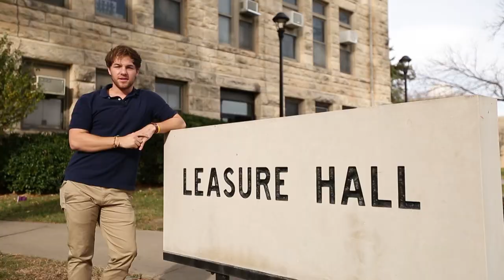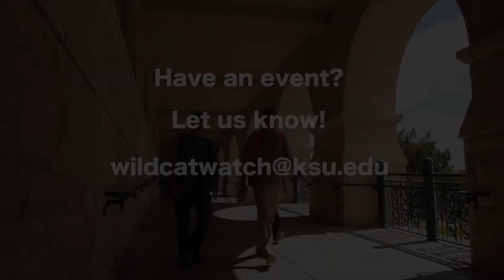K-State Today | NOV. 28 - DEC. 2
Tuesday November 29th
Landon Lecture Series: Temple Grandin
McCain Auditorium 10:30 am
Dr. Temple Grandin, author, world-renowned autism spokesperson, consultant to the livestock industry on animal behavior and professor of animal science at Colorado State University, will speak.

Tuesday November 29th
KSU Big Bands
Forum Hall, Student Union 7:30 pm
Free

Tuesday November 29th
Kat Chat from Counseling Services
013 Leasure Hall 4-5 pm
Stressed? Learn to manage your time and fight procrastination during finals week

Annie
The World’s best loved musical
McCain Auditorium 7pm
Thursday, Friday, Saturday December 1st, 2nd, 3rd

Winter Dance 16’
Mark A. Chapman Theatre, Nichols Hall
Showcase of exciting dance styles including jazz, tap, modern, and African dance

Band and Orchestra Studio Recitals
All Faiths Chapel
Make sure to check out the K-State calendar to see which recitals you would like to attend in the upcoming weeks